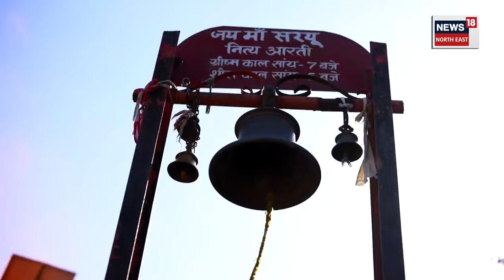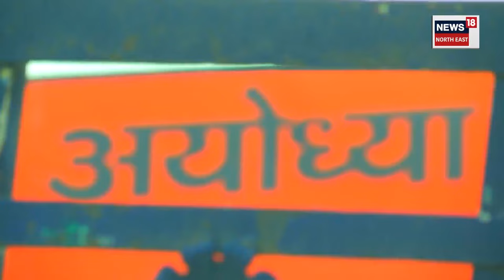Ram Mandir Opening | ২২ জানুৱাৰীত অযোধ্যাত প্ৰধানমন্ত্ৰী মোদীয়ে মুকলি কৰিব ৰাম মন্দিৰ